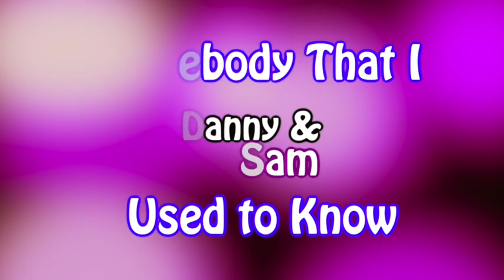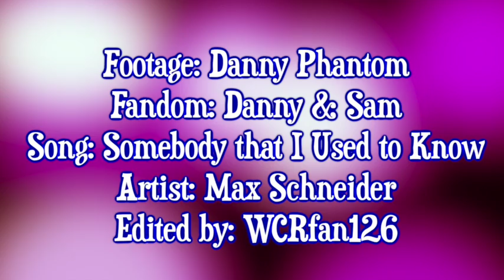➤you didn't have to cut me off {danny & sam}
Guess who's a Danny fan?!?! I rewatched the series not to long ago and got inspiration to make my first DP video!!! It turned out ok. I could've done better. But I hope you like it! This will not be the last!